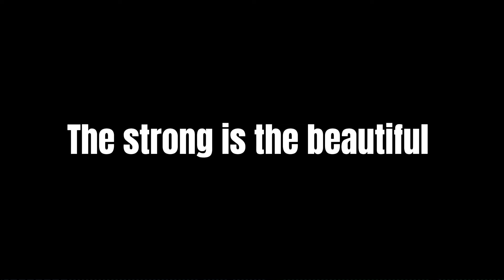YUJIRO AND JACK HAVE DINNER TOGETHER?!?! / BAKI RAHEN CHAPTER 17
Tags (ignore)

Baki son of Orge, Baki hanma, Yujiro hanma, Pickle arc, the ogre, hanma family, Jack Hanma